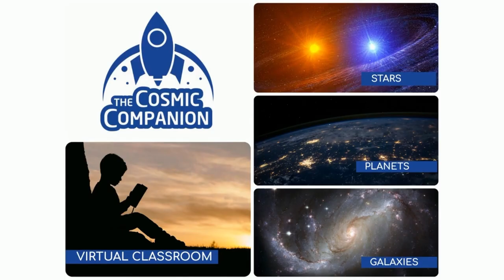Intelligence: Earth and Beyond w/ Nat Geo's David Liittschwager - The Cosmic Companion 12 April 2022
What is intelligence? How do we see it in other animals? And how might we recognize it on other worlds? Examining the nature of intelligence and the intelligence of nature with National Geographic’s David Liittschwager
Humans often like to think we are an intelligent species. And, perhaps, that may hold a kernel of truth. We did befriend cats, so…

Speaking of which (because, why not?) intelligence is not, in any way, limited to only our own species. In order to understand intelligence, we must recognize the trait among other species. And we must also discuss what it means for a species to be intelligent.